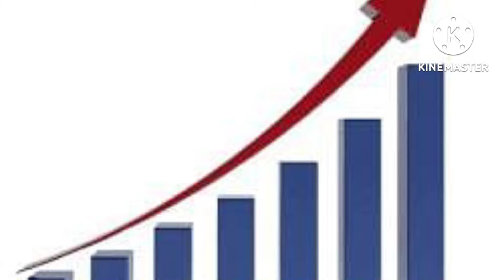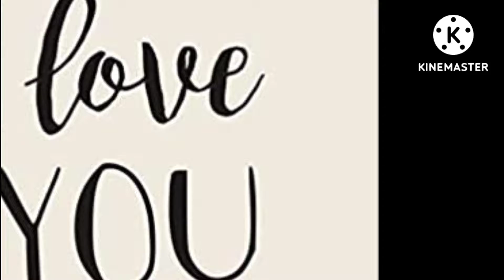आइए जानते है। 10 amazing facts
आइए जानते है। 10 amazing facts||BZFACT ek din me Alexa kitne bar I love you bola jata hai American Sainik kitne mange Cup me chai Peete Hai

आप इस विडियो मे बहुत मजेदार फैक्ट्स जाननेवाले है। रोचक तथ्य और कई मजेदार अमेजिंग फैक्ट है।